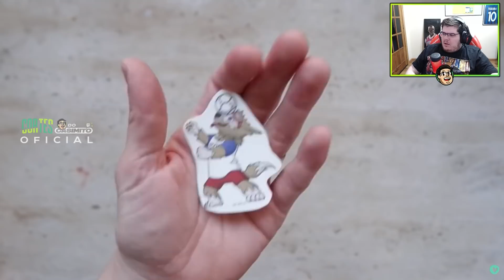CASIMIRO REAGE: LANCHEIRA DA COPA DO MUNDO | Cortes do Casimito